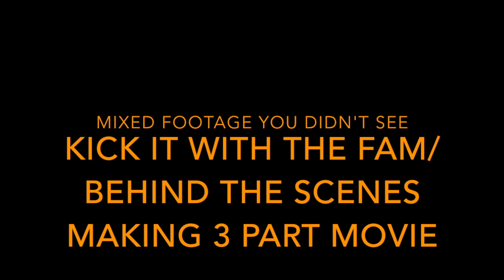Lamar Smith - CLE to SXSW- {Vlog#1}- (part3) / Bloopers and Unseen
Part3 of the 3part movie- Behind the scenes / and things not seen on all 3 parts - TheDjLamar.com - Twitter: DjLamar_